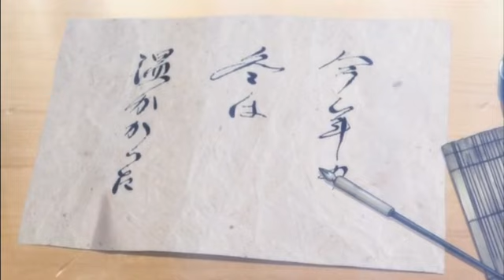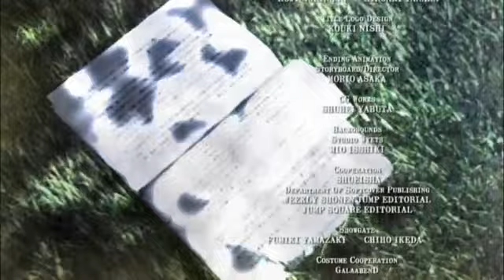Le Pauvre Coeur des Hommes 2